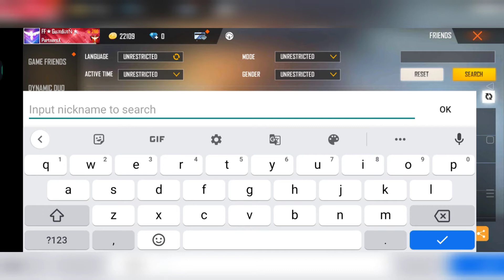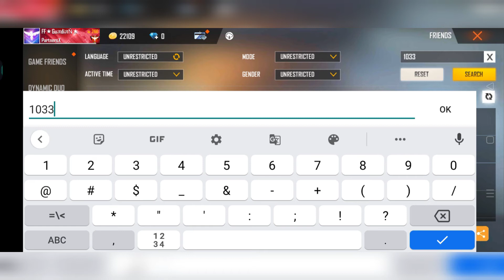Top 5 Ghost Profile in Free Fire ||😱😱 Unbelievable Profile || Garena Free Fire || #39